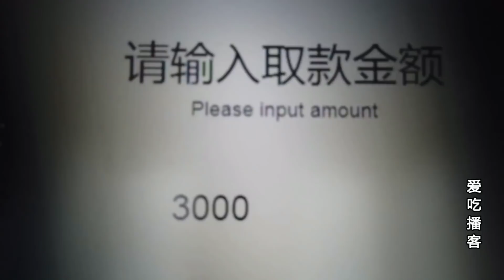小伙领证后跟父母同吃住，取3000块给妈妈做生活费，看儿媳啥态度